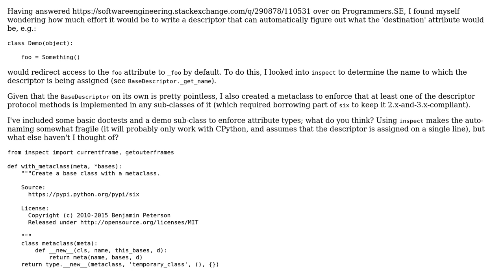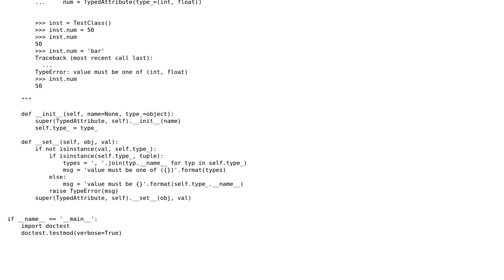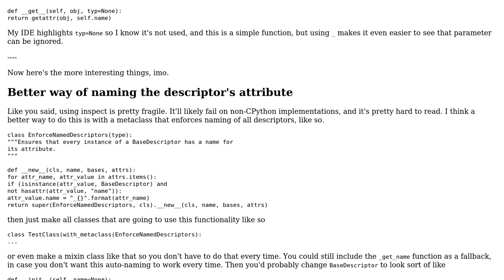Descriptor class with advanced (inspect/metaclass) functionality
With thanks & praise to God, and with thanks to the many people who have made this project possible! | Content (except music & images) licensed under CC BY-SA | Music | Images & others | With thanks to user jonrsharpe user Dan Oberlam and the Stack Exchange Network Trademarks are property of their respective owners. You are responsible for your own actions.